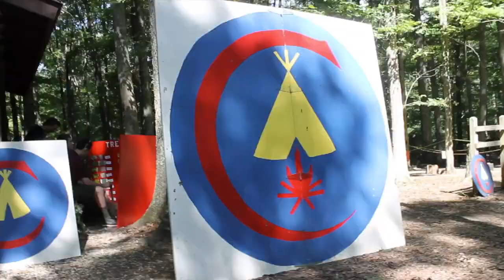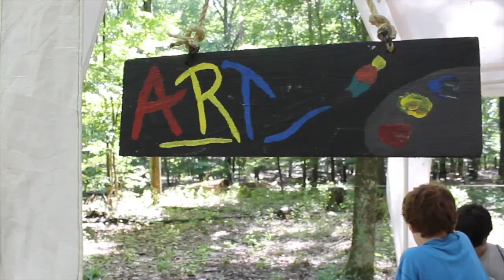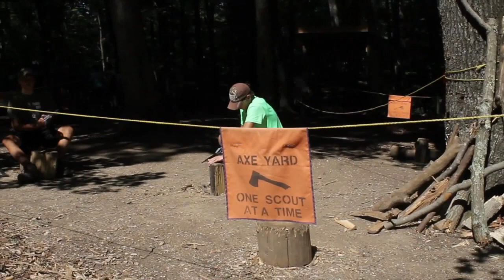Ransburg (Week 6) Moviemaking - 2014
Ransburg Scout Reservation - Week 6 - July 6th to July 12th, 2014. Created by Moviemaking Merit Badge.